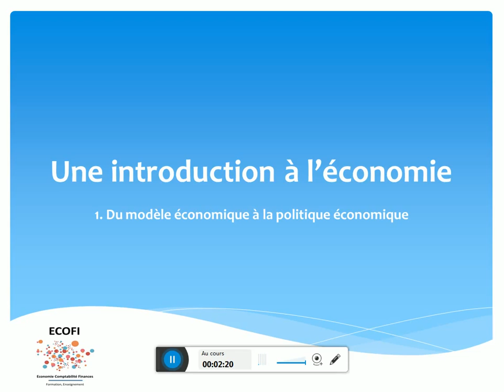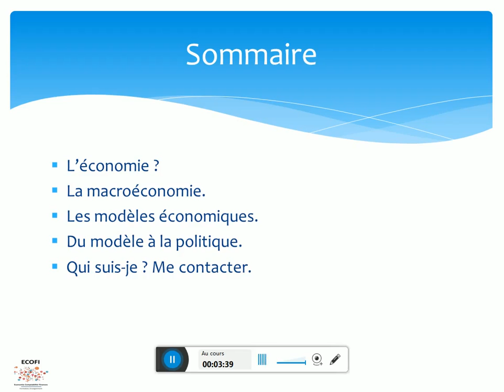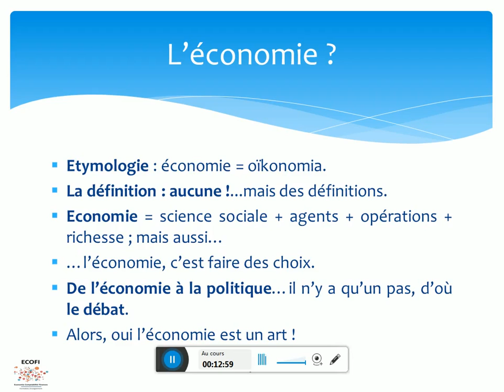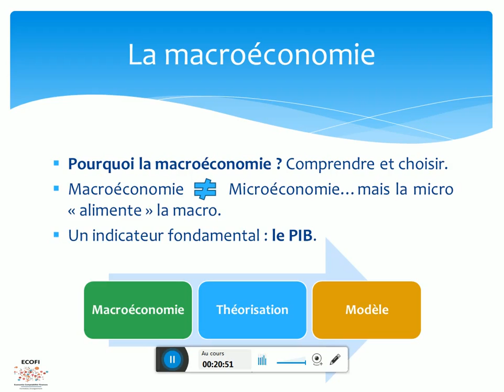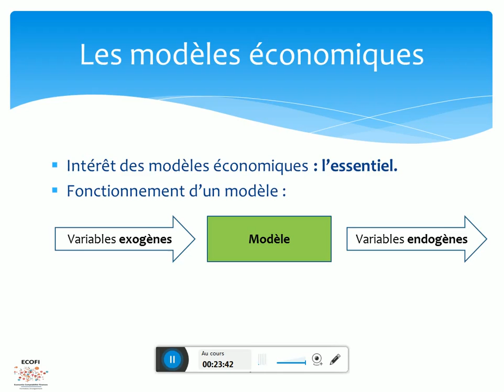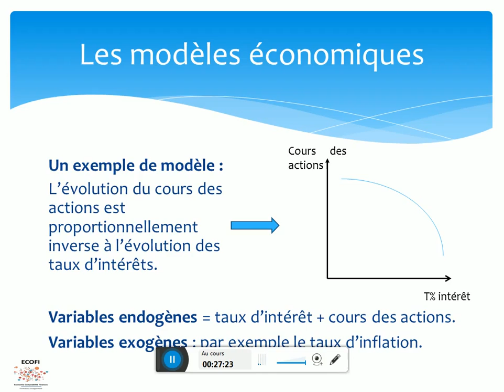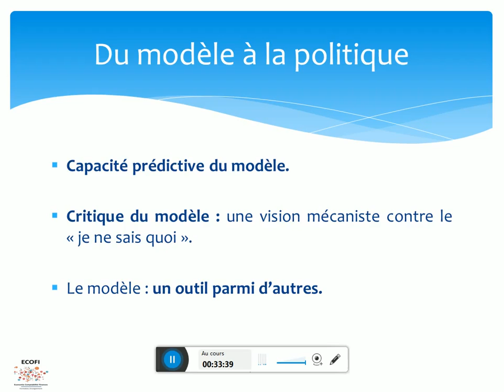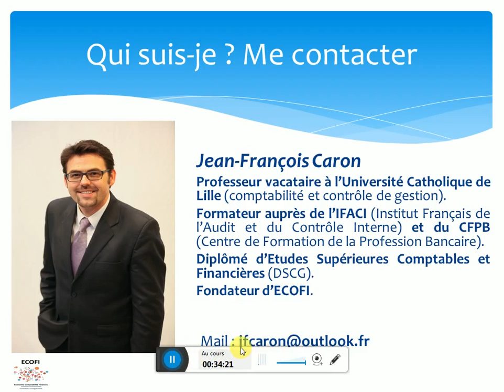Introduction à l'économie - Chapitre 1 - Du modèle économique à la politique économique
Le 1er épisode d'une série consacrée à une explication de l'économie.